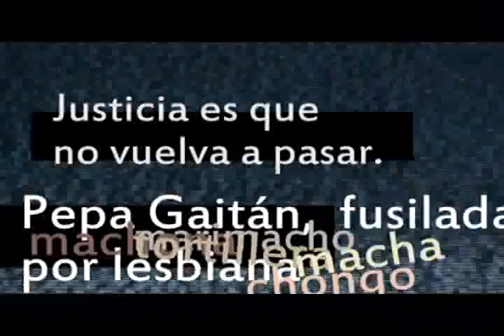Intervención videográfica colectiva- Pepa Gaitán (6)